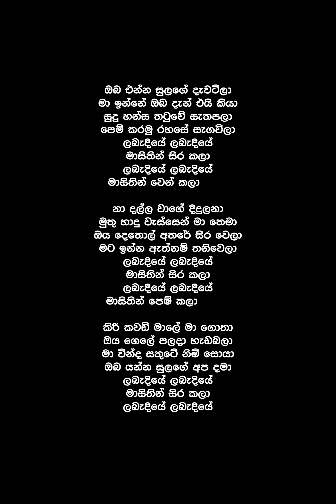Labandiye - Anushka & Lahiru (Lyrics) - Lahiru Perera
Song By : Lahiru Perera